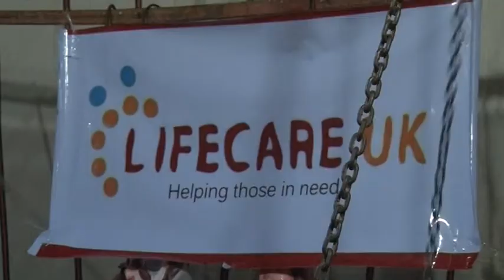lifecare qurban 2014